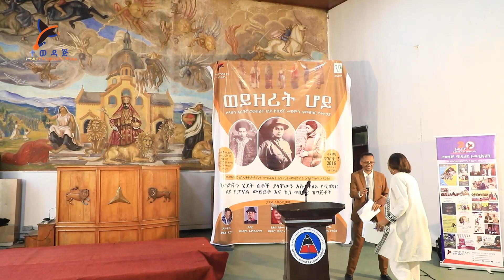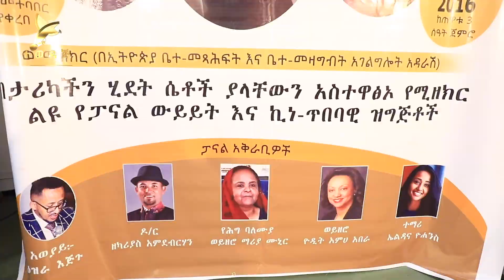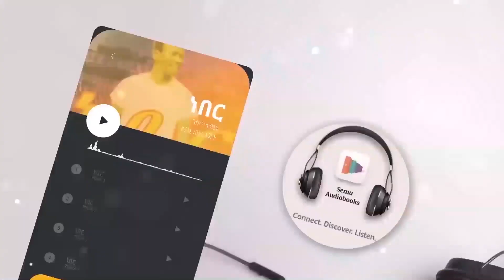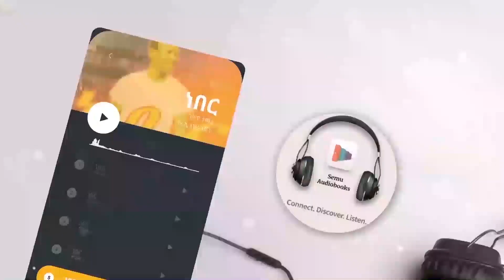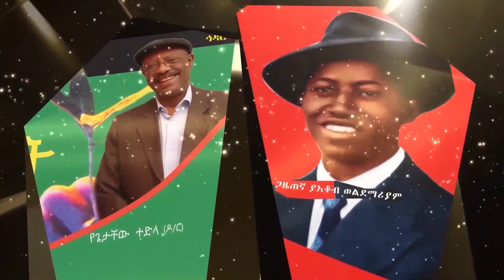በአያቷ የማስታወሻ መሰናዶ ወይዘሮ ዮዲት አምሀ አበራ ታላቅ ቁምነገር አካፈለች